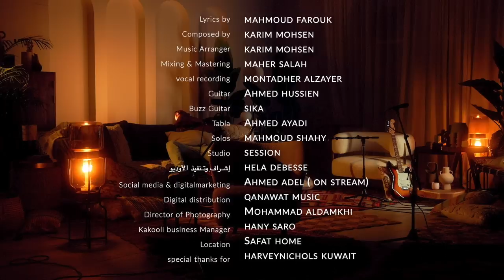علي كاكولي - مسحته بأستيكة (حصرياً) | 2023 | Ali Kakooli - Masahto Beaastica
علي كاكولي - مسحته بأستيكة (حصرياً) | 2023
Ali Kakooli - Masahto Beaastica (Exclusive) | 2023

كلمات : محمود فاروق
ألحان : كريم محسن
توزيع : كريم محسن
ميكساج وماستر : ماهر صلاح
تسجيل صوت : منتظر الزاير
جيتار : أحمد حسين
بيز جيتار : سيكا
طبلة : أحمد العيادي
صولوهات : محمود شاهي
ستوديو : session
إشراف وتنفيذ الأوديو : هاله دعبس
سوشيال ميديا وتسويق إلكتروني : أحمد عادل ( on stream )
توزيع ديجيتال : شركة قنوات ميوزك
إشراف عام و إدارة أعمال علي كاكولي : هاني صارو
إخراج مساعد المطيري

كلمات الأغنية

مسحته بأستيكة
قلبي رجع فبريكة
وهشغَّل مزِّيكا
وهاتك يارقص
روحة وياريت بلا رجعة
هفرَّق حاجة ساقعة
ده أنا كنت واقع واقعة
مع واحد كلُّه نقص

هكسر وراه ١٠٠ زير
والله ١٠٠ كتير
ده آخره قُلَّة بالكتير
من أم إتنين جنيه
الباب يفوِّت جمل
أصلي فقدت الأمل
حمِّلني مالا يحتمل
وصبرت كتير عليه

هفضفض وهلعلع
هزعَّق وهسمَّع
وهحكي لكل الناس
وأسَتِّف وأرُص
مافيش داعي يحوَّر
ويكدب ويزوَّر
ولو ناوي يشوشر
هشوشر ونُص